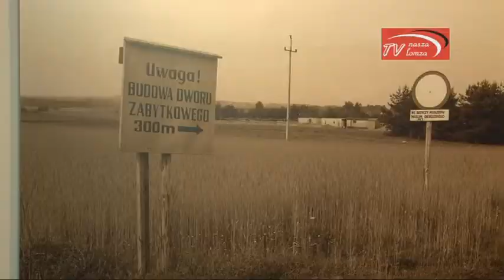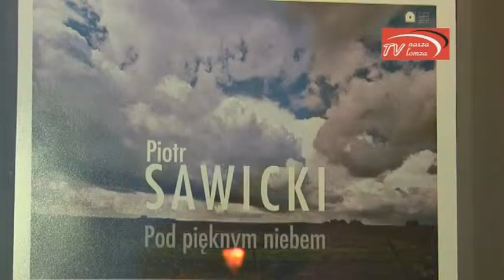Wystawa Piotra Sawickiego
W Galerii Pod Arkadami w Łomży otwarto wystawę fotografii Piotra Sawickiego.